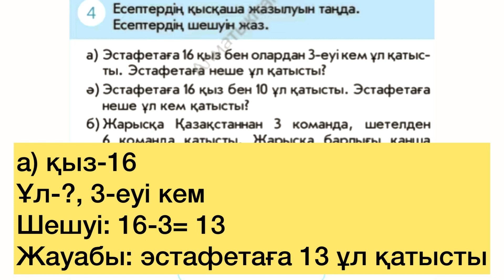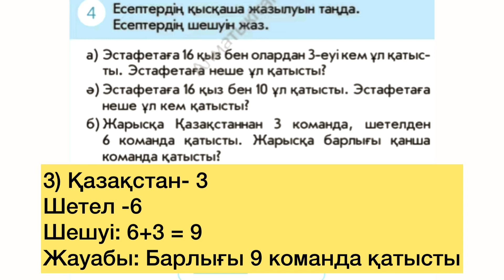Математика 1 сынып 125 сабақ. ЛОГИКАЛЫҚ ЕСЕПТЕР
Каналыма тіркеліңіз, күнделікті тапсырманы бірге орындайық.

Музыкант: @iksonmusic